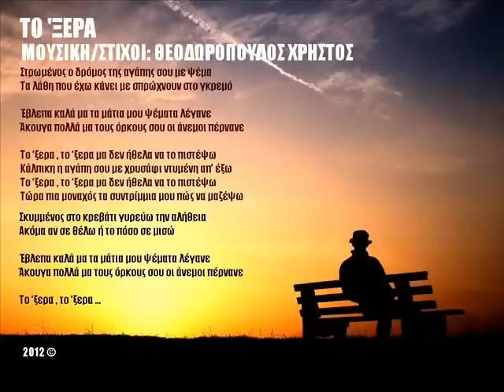To 'ksera - Theodoropoulos Xristos ( New Song 2012 )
To 'ksera ( 2012 © )
Ermineia: Xristos Theodoropoulos
Mousiki: Xristos Theodoropoulos / Stixoi: Xristos Theodoropoulos & Avgousta Paraskevopoulou